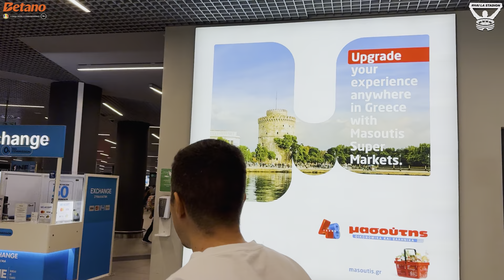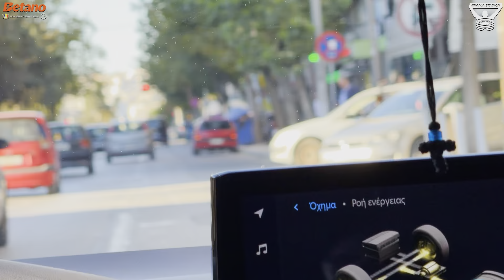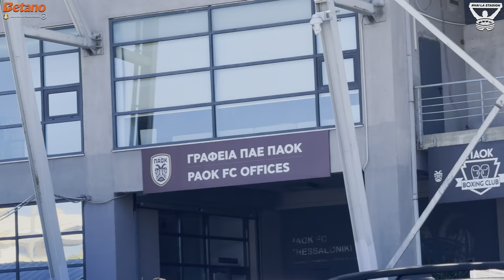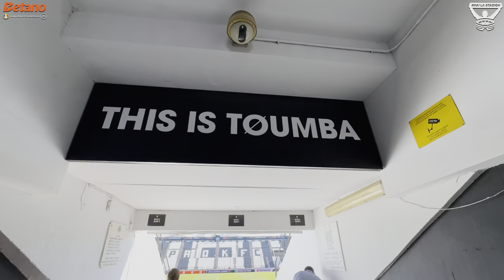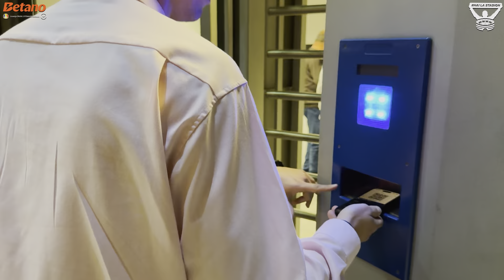BÎRLIGEA ȘI OLARU ADUC VICTORIA PENTRU FCSB VS PAOK !